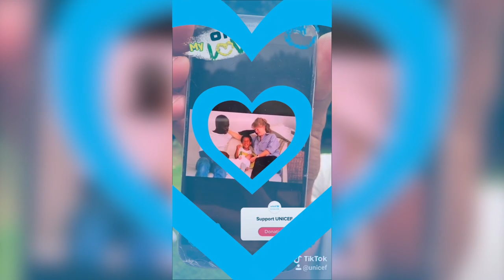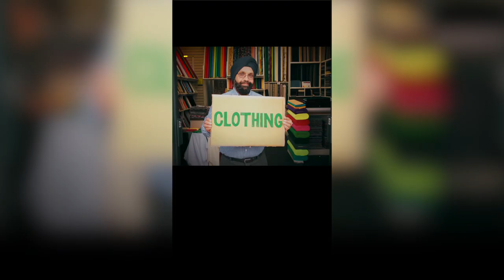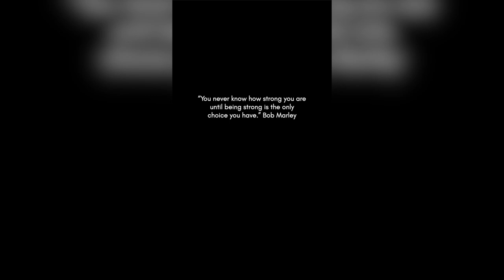Tik Tok LIVE with The Marley Family in Support of Children Affected by COVID-19 | UNICEF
Skip Marley, Cedella Marley and an exciting line-up of TikTok influencers came together LIVE on 18 July 2020 in support of children affected by COVID19.

Every donation, no matter how small, will have an impact. Donate today.

Featured artists include:

Skip Marley
Cedella Marley
Montana Tucker
Bryce Xavier
Faouzia
Luciel Izumi
Cammy Elliot
Taylor Felt
Julian Fulian
Claudia
Soffia
Maria Agustina